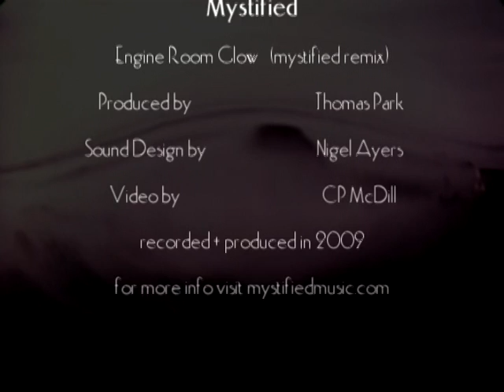Mystified - Engine Room Glow (mystified remix)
"Engine Room Glow" is one of a pair of works with the same title, coming out of a collaboration between Thomas Park of Mystified and Nigel Ayers of Nocturnal Emissions.

"Engine Room Glow" is on a commercially released 3" CDr EP  scheduled to become available in 2010 from Tosom Records. Special thanks go to Nigel Ayers for the sound design.

This video was created by CP McDill of Webbed Hand Records (webbedhandrecords.com). Visit for over 100 free mp3 albums of ambient and experimental music, including many by Mystified (and Thomas Park's newer project, Mister Vapor).